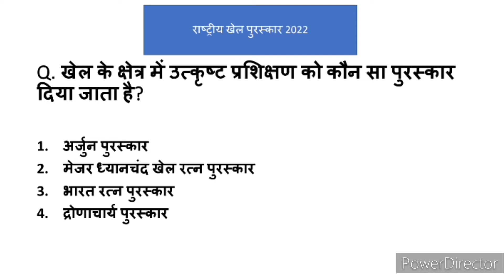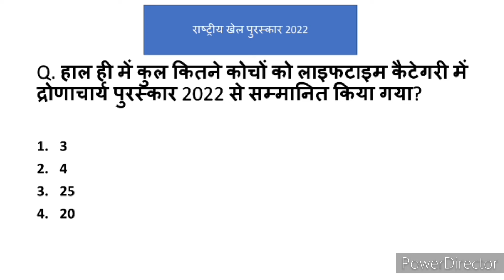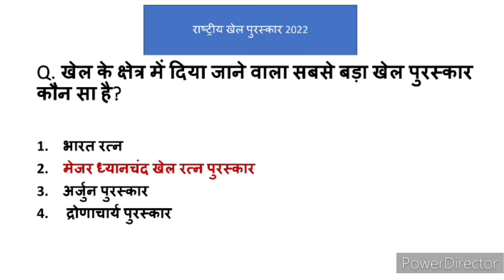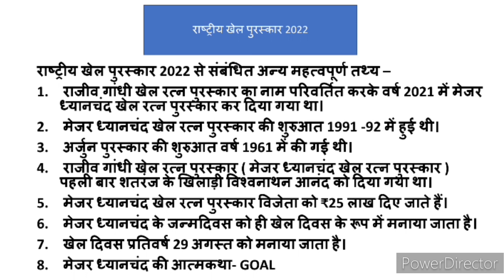राष्ट्रीय खेल पुरस्कार 2022/करंट अफेयर्स 2022/current affairs 2022/most important current affairs